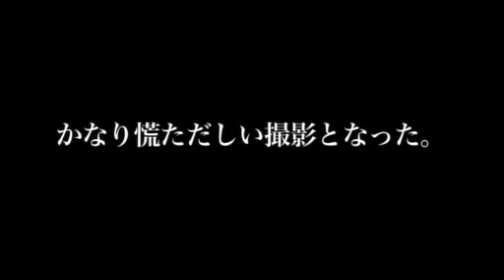making aozora 2_4 extended version.flv